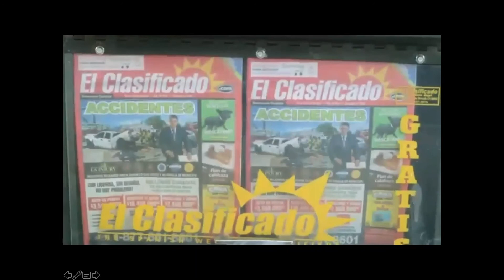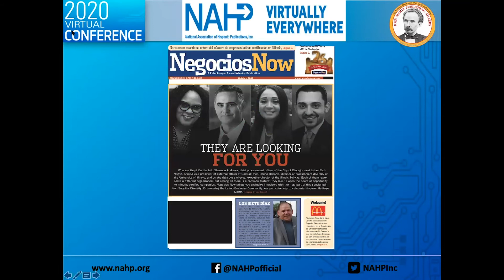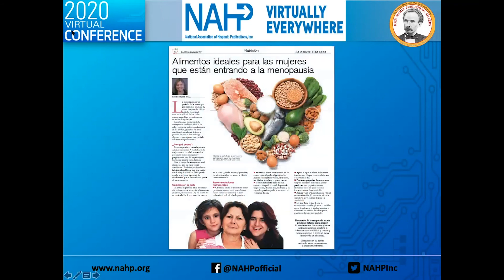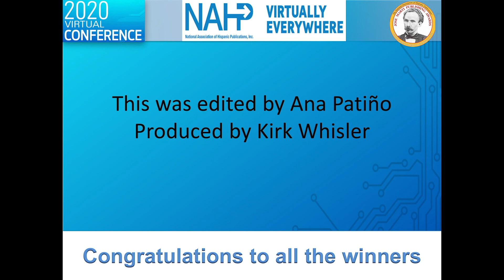Jose Marti Marketing and Design Awards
NAHP Jose Marti Awards 2020
Winners announced during the 2020 NAHP Annual Convention in San Jose, CA